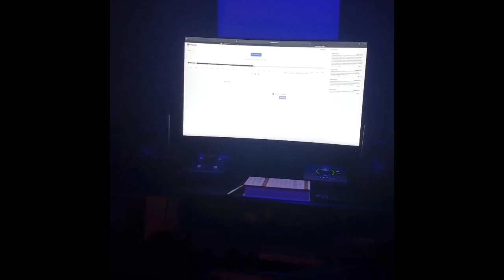Teaser Trailer of a New Aeonic Impulse Song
From our upcoming album. Short teaser trailer. Enjoy!